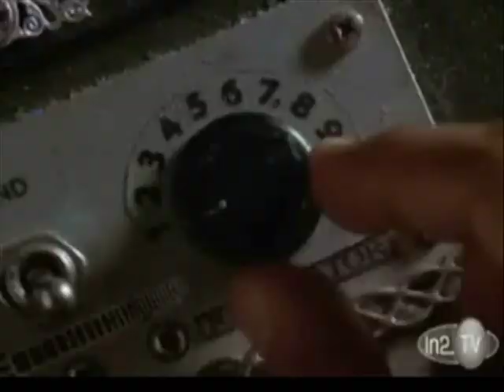The Nightmare Room S1E03 - The Howler Part 1/2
I was unable to find the following episodes:
Scareful What You Wish For
and Tangled Web